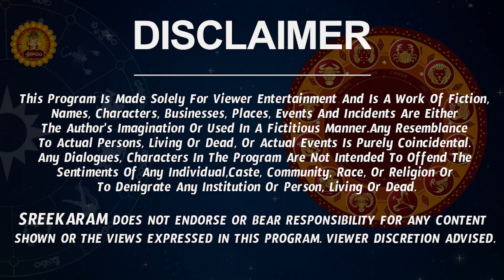Vaara Phalalu - Weekly Rasi Phalalu 2023 | Weekly Horoscope 16th July to 22nd July 2023 | Nanaji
Vaara Phalalu - Weekly Rasi Phalalu 2023 | Weekly Horoscope 16th July to 22nd July 2023 | Nanaji Patnaik Astrologer

Weekly Prediction | రాశి ఫలాలు 2023 | Telugu Astrology | Sreekaram

Sankaramanchi Weekly Rasi Phalalu | Bhakthi Tv Weekly Rasi Phalalu  weekly horoscope 2023

 bhakthi tv weekly rasi phalalu, weekly vaara phalalu telugu, weekly rasi phalalu 2023, astrologer nanaji patnaik videos,  telugu rasi phalalu, weekly horoscope, nanaji patnaik vaara phalalu, weekly prediction